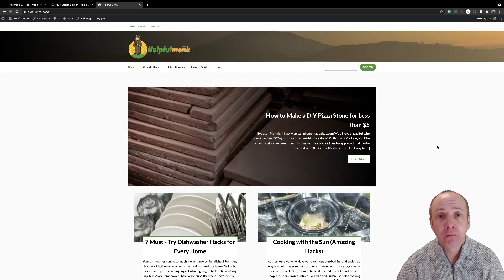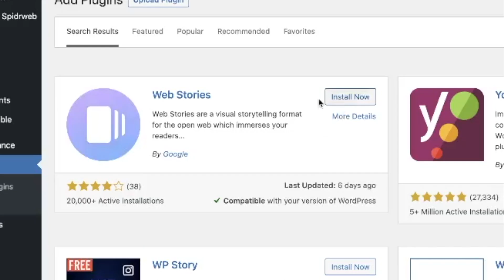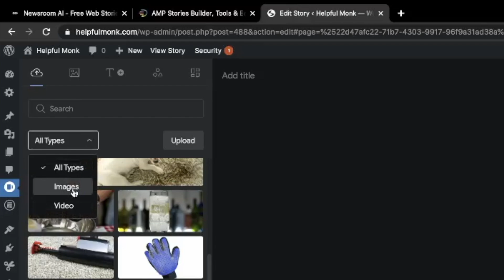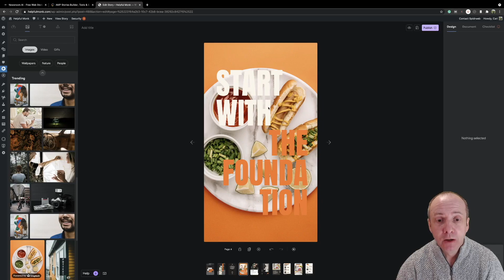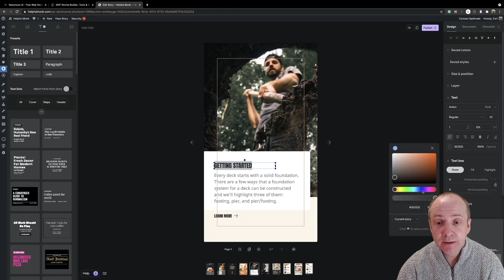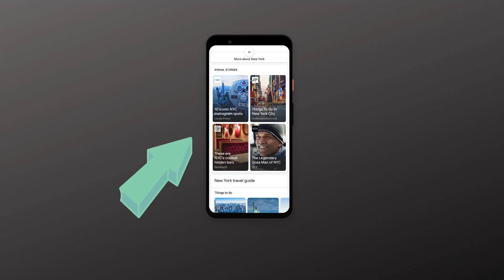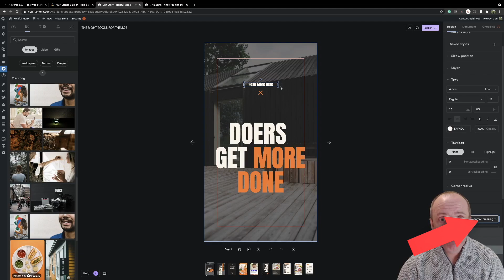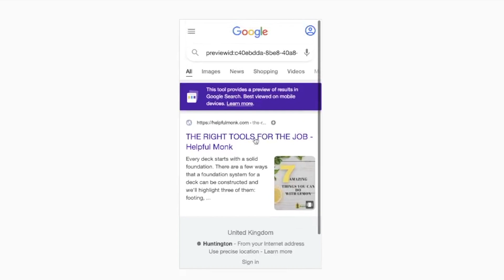How to make Google WEB STORIES - Video No 2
In this video, I will show you some of my web stories. Real-life web stories I'm trying to rank and some good examples of templates.

I will also show you how to make Google Web Stories on your website that has the potential to drive lots of organic traffic to your posts.

Google web stories can take many different forms from images, videos to Gifs.

All with the same purpose, to tell a story or answer a question in a visual and interesting manner.

I use Allison Lancaster for my Mega Website stories. See her prices here ( Mention my name when you contact her please )

I also use an in-house team for my stories on Hutchandcage.com

You might find these resources useful